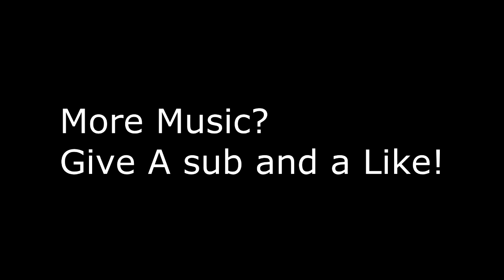Illenium - Sleepwalker (feat. Joni Fatora) (Virtu Remix) Promoted By BassRaw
Funny End ? XD